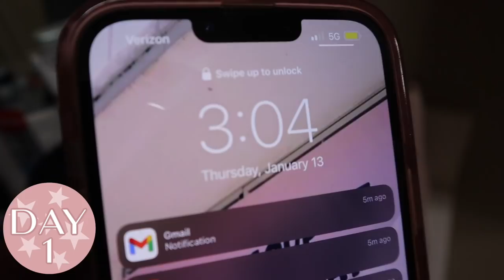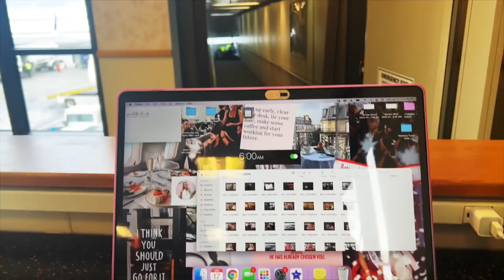Travel Vlog: Montana! | Snow, Flying, Going Out, & ft. Keegan Acton | Lauren Norris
Welcome to Montana! Come along for our trip to Bozeman, MT. We had so much fun and I am so happy you got to watch it with us! See you in my next video💕 Xoxo, Lauren

Cardigan (similar)

Want To Send Me A Letter?:
Lauren Norris

Custom Illustration in Outro Done By: @ procreateandshampoo on IG!

Frequently Asked Questions:

23 (January 13, 1998)

iMovie

≫ College & Major?